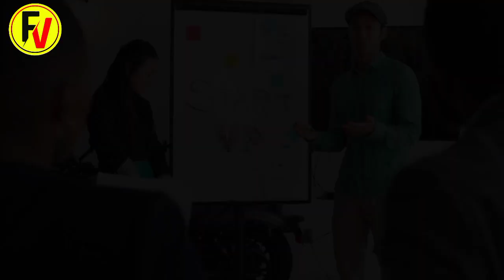🔥Top 3 Bodybuilder Kids You Don't Now ||voicefacts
🔥Top 3 Dangerous Bodybuilder Kids In The World kid |youtube

दुनिया के 10 सबसे Strong बच्चे | 10 Strongest Kids In The World

10 Strongest Kids in the World

Top 10 Strongest Man In The World

*पैसे बचाओगे तभी तो कुछ नया ले पाओगे*
( Deal Of The Day ⚡) Don't Miss

🎙️Mic I Used And Highly Recommended
🎧Headphone I Used And Highly Recommended :

🔥Top Dangerous Bodybuilder Kids In The World kids |youtubebedtime storiesenglish fairy taleshow to grow on y,outubehow to grow on ,youtubehow to grow on, youtubehow to grow o,n youtubehow to grow on youtubevidiq pro freeVid,iqhaqeeqat tv